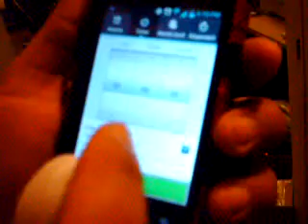Sonic and Tails Chaotic Adventures, PTCA: Cooking with Shadow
Sonic and Tails Chaotic Adventures: Cooking with Shadow, PTCA Ep. 13

Sonic the Hedgehog, Shadow the Hedgehog, Sega,  videos, show, series, movie, games.